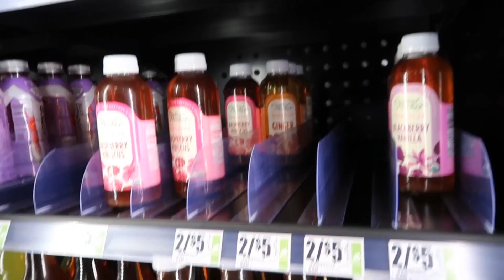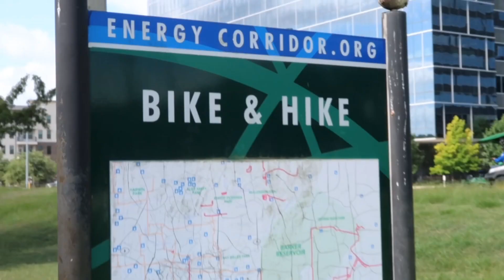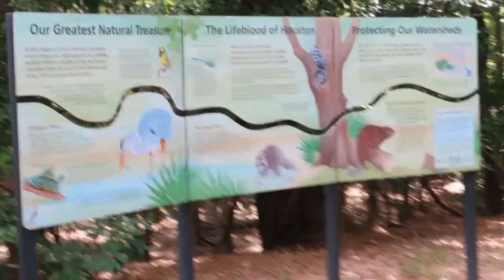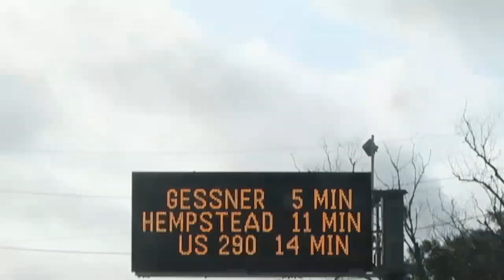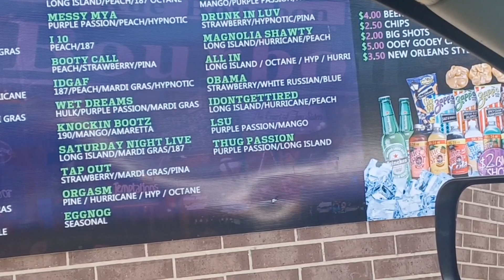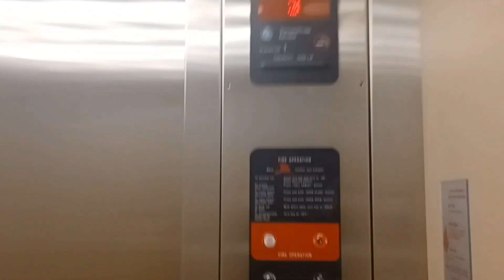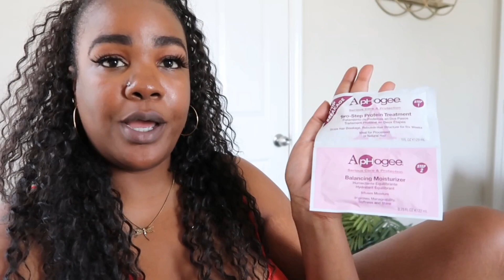HOT HOUSTON•How long does it take you?•Are WE GROWING•MINGLE WITH BROWN#vlog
Hey, Yall!!
Grab ya Water and gather yourselves to come Mingle with me !!! We won't go too far, but I will show you a glimpse of a few work days from the week..

Also since it's hot outdoors we will stop by
BURBON ST. DAIQUIRI 🍹 to enjoy a nice daiquiri on the go.

Take a Pause and Check me Out.